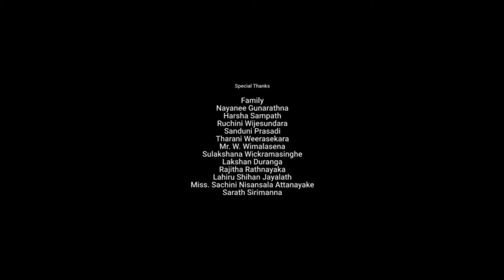There mere milan ki yeh raina | Cover by Kiyara | Abhiman